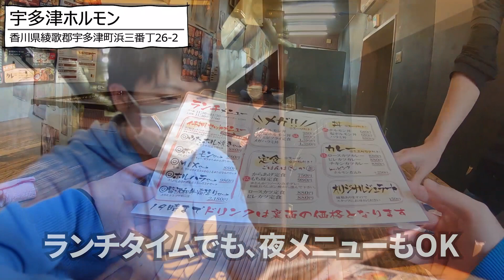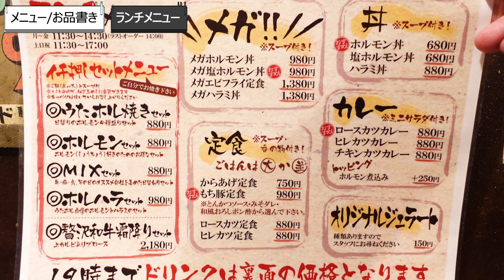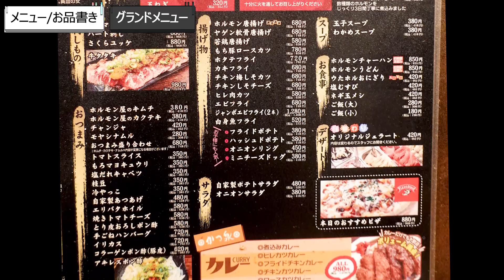【流石に安すぎ!!食べ放題980円!!飲み放題680円!!】コスパ最強のホルモン専門焼肉の名店【宇多津ホルモン】香川県宇多津町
店名：宇多津ホルモン
住所：香川県綾歌郡宇多津町浜三番丁26-2

🔳高松市🔳
・手打十段 うどんバカ一代
・まさご屋
・空海房
・わら家
・まつばら
・宝山亭
・いちみ
・あづま
・手打うどん　麦蔵
・竹清 本店
・手打うどん 三徳
・誠うどん
・うどんの田
・誠うどん
・うぶしな
・日の出製麺所
🔳綾川🔳
・岡製麺所
・本格手打うどん はゆか
・いなもく
🔳丸亀・善通寺・多度津🔳
・一屋
・岡じま
・純手打うどん よしや
・つづみ
・なかむら
・海侍
・飯野屋
・麦香
🔳まんのう🔳
・むさし
・大喜多
・三好うどん
・うらら
・うまじ家
・虎龍
・かじまや
🔳さぬき市・三木町🔳
・八十八庵
・多田製麺所
・まるたけ
・羽立
・溜
・滝音
・牟礼製麺
・そらいけ
・麺処まはろ
・山
・門家
・味泉
🔳東かがわ市🔳
・元匠 湊店
・吉本食品
・うどんや
・讃州讃岐屋
・山賊村
・うどんや まるちゃん
・六車